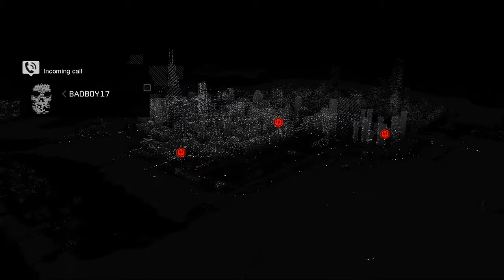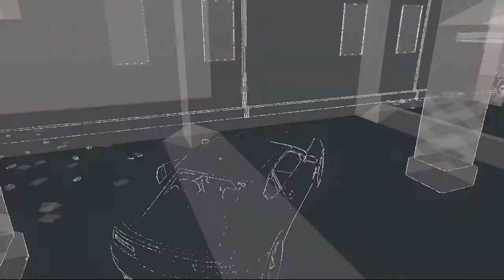Watch Dogs w/ Mischief Part 7 - Cash Run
Hello and welcome to Watch Dogs where hacking is everything.  From bank accounts to peoples personal lives are all one finger away.  Watch as we journey as Aiden Pearce a magnificent hacker.  Past mistakes come with a price.  Will I be able to make up for my past mistakes, we'll have to wait and see.